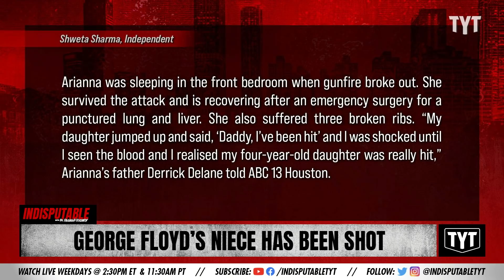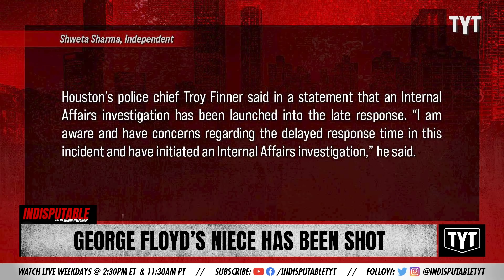George Floyd's Niece Shot In "Targeted Attack"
George Floyd's niece was shot in a "targeted attack," according to her father. Dr. Rashad Richey discusses on Indisputable.

"George Floyd’s four-year-old great niece Arianna Delane was shot at night while she was sleeping in what her father claimed was a targeted attack."

Hosts: Dr. Rashad Richey, Dina Doll

Cast: Dr. Rashad Richey, Dina Doll

220105__ID02